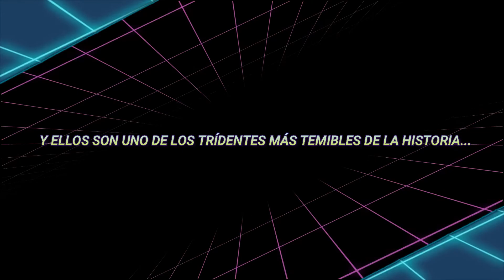START PERFECT PATCH | LIGA MX CLÁSICA | SPOT ICONS PUMAS UNAM | PES 21 UPDATE | PREVENTA | ONLY PC ⚡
¡¡¡Hola Amigos!!! Aquí les traigo este spot de mí parche para que puedan aquirirlo a partir del 30 de Julio a tráves de mi página de Facebook Gaming llamada igualmente "Start Perfect". Cualquier duda sobre el parche en general pueden mandarme mensaje y con gusto responderé a la brevedad  😉 ¡¡¡SALUDOS A TODOS!!! Aquí abajo dejaré los links 💙⚽

DETALLES DEL PARCHE CLÁSICO:
-LIGA MX CLÁSICA (20 EQUIPOS)
-UNIFORMES CON DISEÑOS EXCLUSIVOS
-MOD MENÚ LIGA MX CLÁSICA
-HUGO SÁNCHEZ FACE YOUNG
-MEJORA DE GRÁFICOS
-MEJORA DE JUGABILIDAD

COMPLEMENTOS ADICIONALES:
-NEW VÍDEO INTRO START PERFECT PATCH
-MOD SOUNTRACK
-MINI FACES LIGA MX CLÁSICA (FULL)

NOTA: Estos complementos se otorgarán de forma gratuita a los que adquirieron el parche en preventa, de igual forma ya vendrán incluidos para quienes lo compren posteriormente el 9 de Agosto Del 2021

PRÓXIMA ACTUALIZACIÓN:
-SÚPER LIGA EUROPEA CLÁSICA (20 EQUIPOS)
-NEW FACE HUGO SÁNCHEZ (VERSIÓN REAL MADRID)

¡¡¡GRACIAS A TODOS POR SU ATENCIÓN, BENDICIONES!!! ⚡🙏😃

CONTENIDO DEL VÍDEO:
HUGO SÁNCHEZ
EVANIVALDO CASTRO SILVA "CABINHO"
JUAN JOSÉ "LA COBRA" MUÑANTE
LIGA MX CLÁSICA PATCH